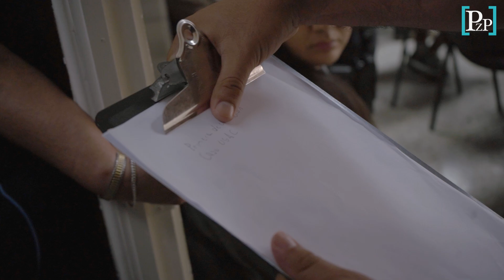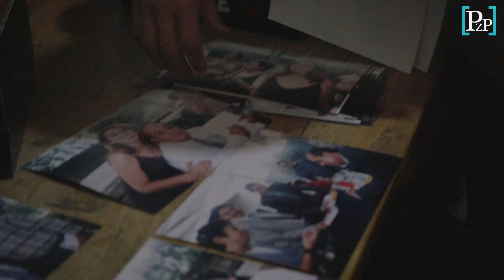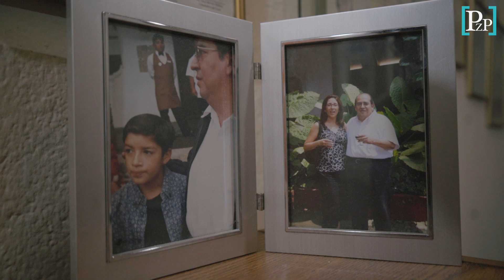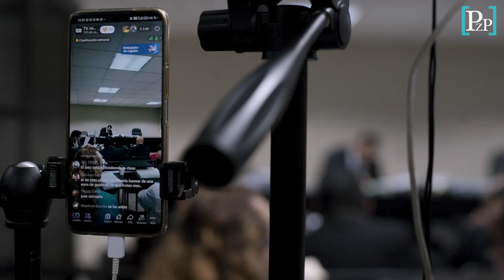Rechazar la cooptación de la USAC, “el pecado de Guayo”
Participar en las protestas que rechazaban a Walter Mazariegos como rector de la Universidad de San Carlos de Guatemala (USAC), fue la base del MP para acusar a seis personas, entre ellas Eduardo Antonio Velásquez, economista, sociólogo, docente e investigador. «Guayo» es uno de los implicados en el caso Toma de la USAC: Botín político.

Realización: Laura Garcia
Texto: Kimberly López
Edición: Francisco Rodríguez
Plaza Pública, 2023